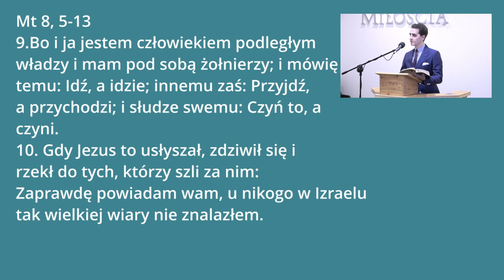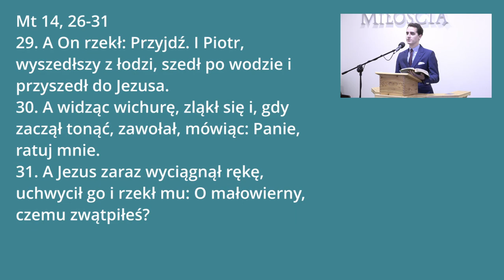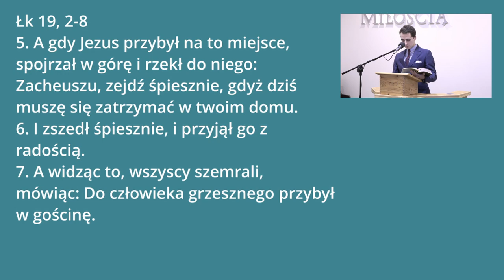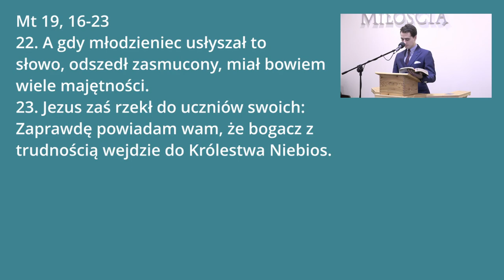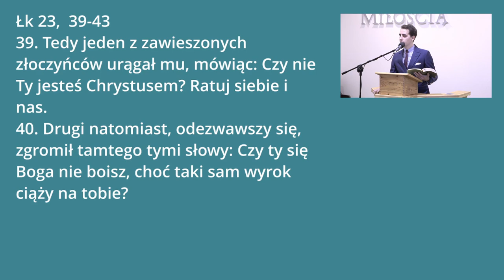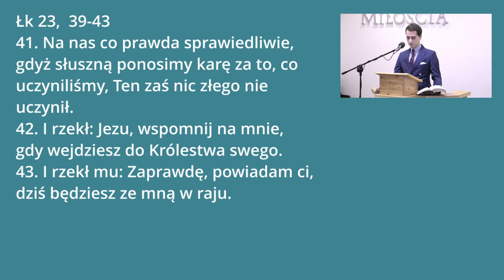Dziwne Królestwo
Zapraszamy do wysłuchania kazania pastora Jakuba Ośkiewicza, które 3-go lutego 2024 roku wygłosił w naszym zborze w Sosnowcu.